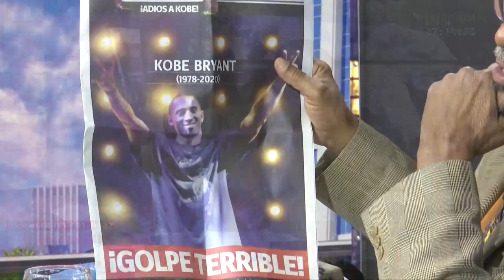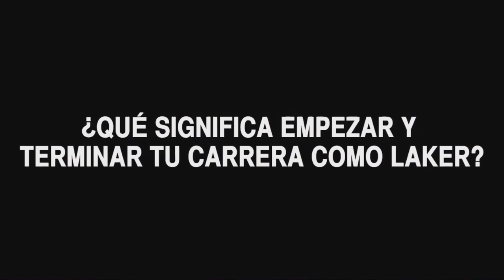Kobe Bryant no solo era un gran jugador de baloncesto, era sencillo y de su familia